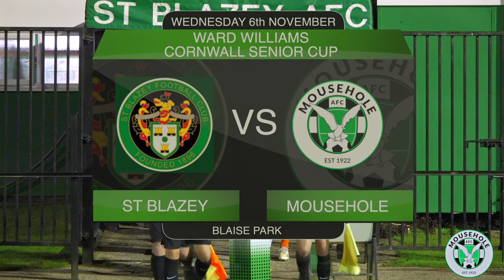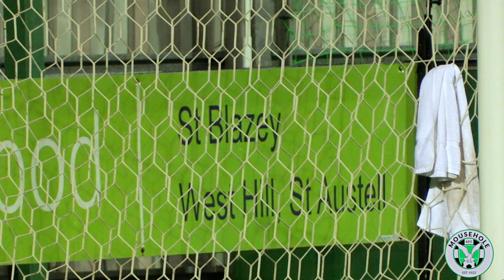ST BLAZEY 1-6 MOUSEHOLE | CORNWALL SENIOR CUP 🏆 | 6th Nov 2024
They talk about banana skins when it comes to cup ties and this was definitely a potential one.

For a good 25 mins we huffed and puffed to little effect, then a bit of Barrett magic sent Torin through and he beat the keeper with aplomb.

Half-time one up but Blazey were starting to look tired. In the end Mousehole’s class and superior fitness told but no one, except maybe Ollie Chenoweth, would begrudge the Saints their consolation goal.

We’re in it to win it so bring on the quarters.